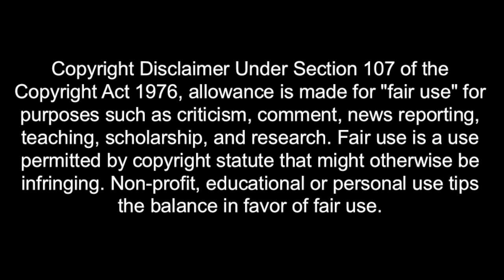Official Black Widow Movie Teaser Trailer (HD) Phase 4 Panel Footage Leaked (D23 Disney Expo 2019)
Enjoy the couple of seconds of Black Widow trailer footage that managed to leak online along with the full Phase 4 trailer that premiered live at D23 2019

All images/videos used by Marvel on our channel falls completely under "Fair Use", due to its transformative nature with the intent to inform and provide news: Copyright Disclaimer Under Section 107 of the Copyright Act 1976, allowance is made for "fair use" for purposes such as criticism, comment, news reporting, teaching, scholarship, and research.

If you happen to be a copyright holder and you believe that some of our videos are using your work, please email us at and we will remove said content immediately.

Our channel aims to provide a news source for all things Marvel. That's it.